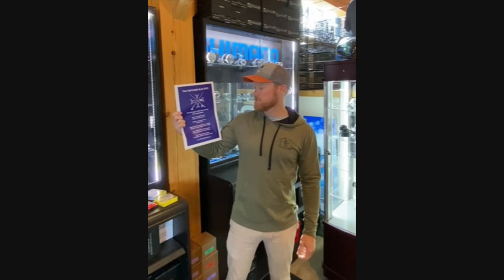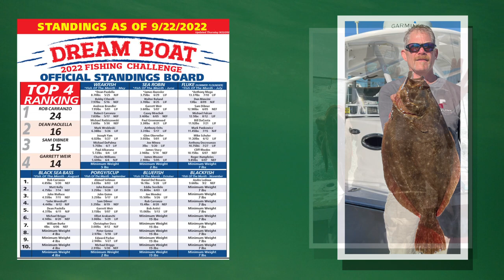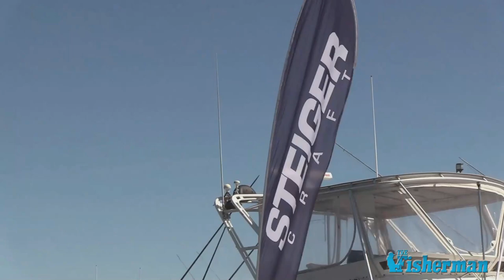September 29, 2022 New England Video Fishing Forecast with Dave Anderson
The more things change, the more they stay the same. A highly-infectious strain of albie fever is sweeping the region as new waves of these tiny tuna surge into New England waters. The fishing has been red hot in Rhody and western Long Island Sound, with good reports coming in from the South Cape, Vineyard Sound and eastern Long Island Sound. Striper action is beginning to blossom, as surfcasters report a better pick of bigger fish and blitzes become more and more common. Blackfish catches continue to steadily rise in Massachusetts and Rhode Island, just in time for next weekend’s RI Tog Classic (October 9), put on by Crafty Custom Rods in Portsmouth, RI.

00:00  Intro and News
03:38 Massachusetts
04:12 James Jewkes @bigjim121165
10:06 Martha's Vinyard - John Custer
13:26 East End Eddie
18:05 Roy Leyve @offthehookfishing
20:50 Rhode Island
23:24 Capt. John P. Lee @jlchartersri
26:24 Connecticut
27:42 Capt. Mike Roy Old Sadbrook, CT @reelcastcharters
33:19 Fisherman's World Norwalk, Ct
34:14 Rowan Lytle and Capt. Noah Johnson @ct.fly.fisher  @ichthyomaniacal
35:58 Costa Rica Benn Gilmour Captain Benn Gilmour